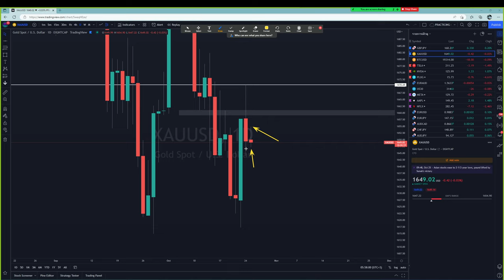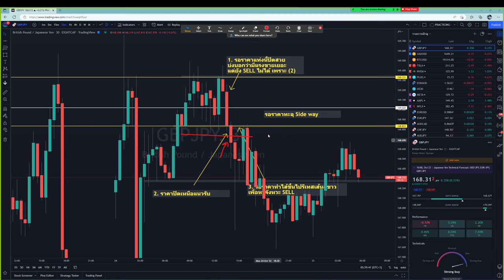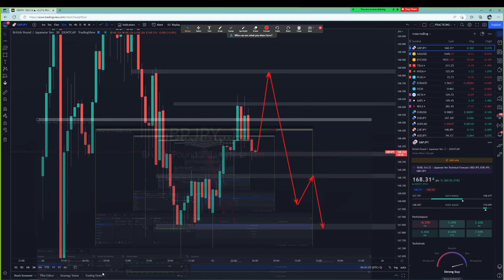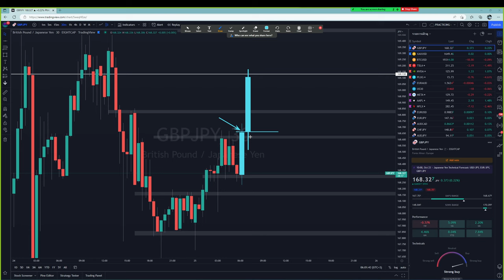Forex | 25 ต.ค. 65 | แนวโน้มทองคำ & GBP/JPY | วันนี้เทรดยังไงดี? - วิเคราะห์ GOLD & GBP/JPY & BTC